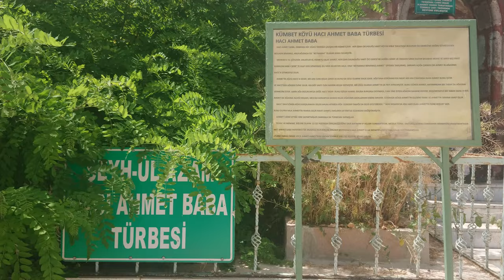Kümbet Köyü Hacı Ahmet Baba Türbesi-3 Erzurum ili Palandöken ilçesi (4K)(2160p)